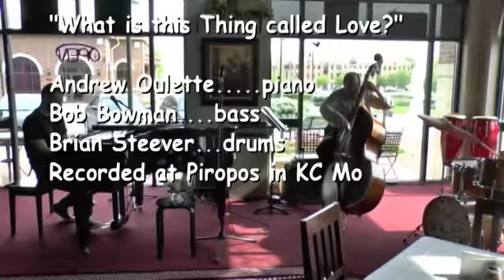Andrew Ouellette "What is this Thing called Love?"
Pianist Andrew Ouellette sits in with Bob Bowman and Brian Steever at the Sat afternoon jam session at Piropos.  Check out the tempo at which these consumate musicians so brilliantly play "What is this thing called Love?" Sorry about the darkness of the clips.  Bad place to film.